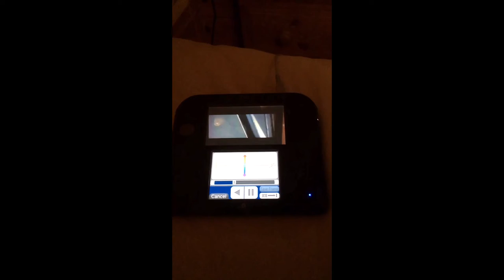Dream Logos Combos: Universal Pictures / Lionsgate / WWE Studios (Talking Friends The Movie)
What if there was feature-length "Talking Friends The Movie" movie? Well, this is what you are about to see at the beginning.